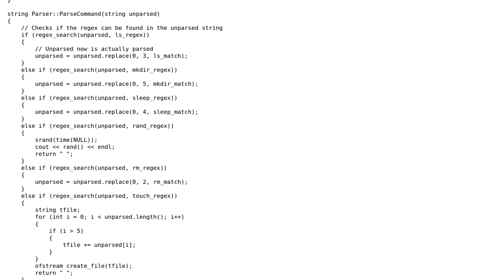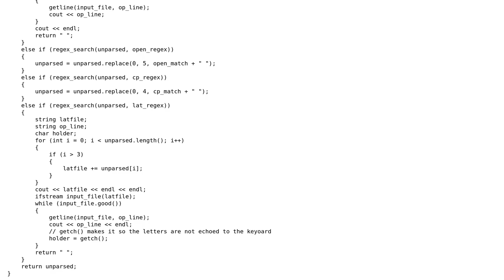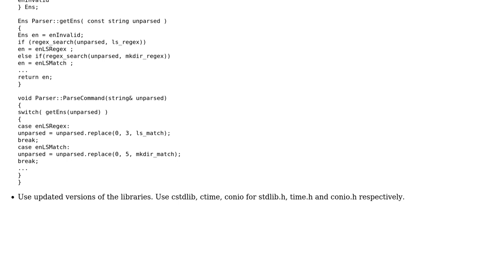Code Review: Converting Bash commands into Windows cmd commands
With thanks & praise to God, and with thanks to the many people who have made this project possible! | Content (except music & images) licensed under CC BY-SA | Music | Images & others | With thanks to user Joe Loo user Jamal user bancsy and the Stack Exchange Network Trademarks are property of their respective owners. You are responsible for your own actions.